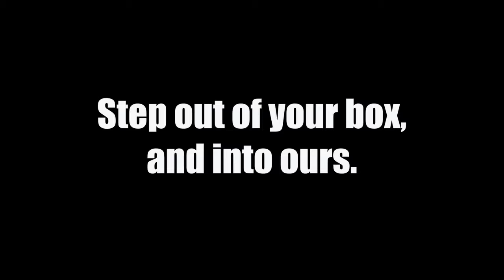Crossfit Kivnon Promo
Here is a short video of just a few of our dedicated Crossfit Kivnon athletes putting in work at the box!
Come try 1 week free!